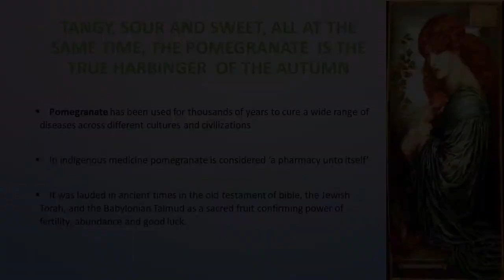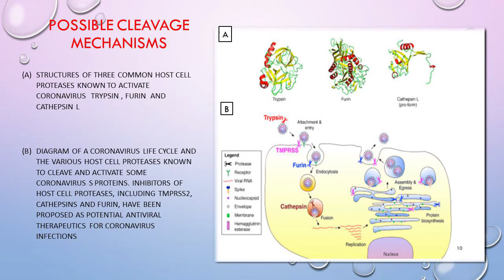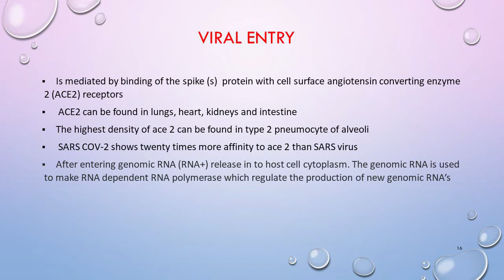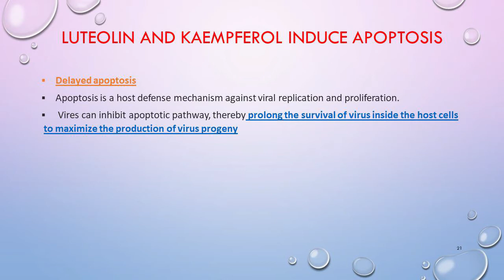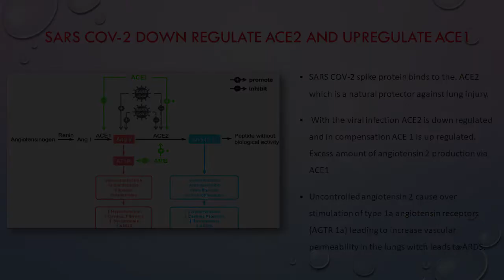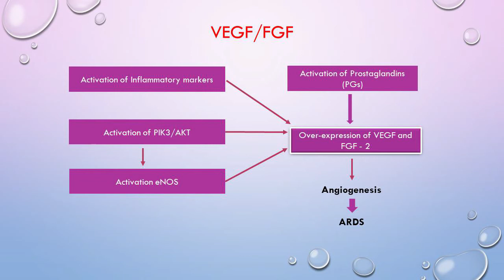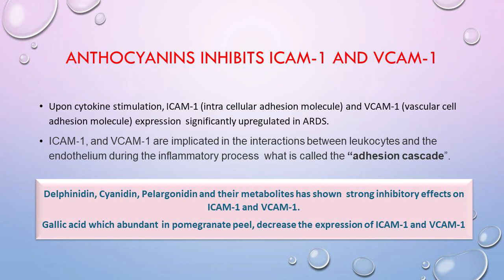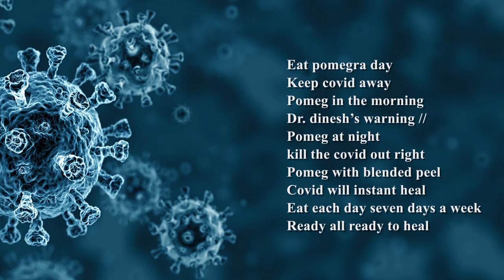THERAPEUTIC POTENTIALS OF POMEGRANATE IN SARS COV-2 AND ARDS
This video provides new insight about the potential mechanisms by which varies types of polyphenols of pomegranate extract works against  SARS COV-2 infection and Acute respiratory Distress Syndrome. I suggest, the polyphenols of pomegranate are and their metabolites can play vital roles in prevention and management of SARS COVID 19 infection and ARDS. With the back ground of tremendous impact of SARS COV-2 infection on global health and with the paucity or lack of therapeutic measures it is worth trying pomegranate juice and peel extract as therapeutic agent for SARS CoV-2 infection.
Topical Outline
# Polyphenols of pomegranate inhibit all possible cell entry mechanisms of SARS CoV-2  virus
# Pomegranate attenuate SARS CoV-2 replication
#  Pomegranate improves immune dysfunction
#  Pomegranate induce apoptosis
#  Polyphenols of pomegranate  attenuate inflammation  that leads to ARDS
#  Pomegranate reduce oxidative stress

Fowling  is my article  published in European Journal of Medicinal Plants regarding the therapeutic effects  of phytochemicals of pomegranate in SARS CoV-2 and ARDS.